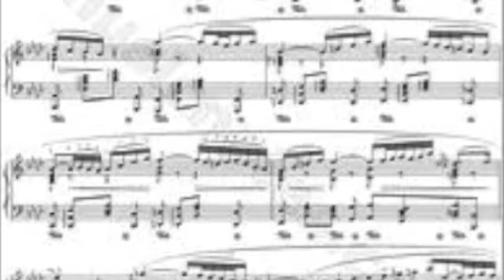Bach Concerto for Harpsichord in F Minor Nelson Montana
All parts played on electric guitar, electric bass, piano and midi keyboards by Nelson Montana.